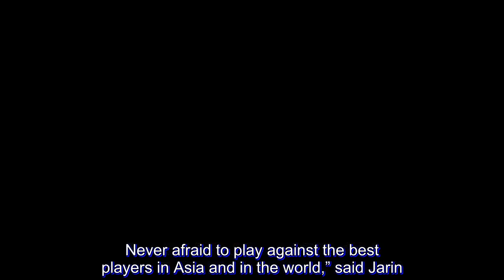Desiderio dagger vs Adamson reminds Cesafi coach of Jordan's 'Last Shot'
SOME players have “it” and some players don’t. And Paul Desiderio, the University of the Philippines lynchpin who helped push the Fighting Maroons into the UAAP finals for the first time in 32 years, has “it” in spades, according to former coaches and players who have competed with and against him.

“He’s a born winner!” said National University head coach Jamike Jarin, who coached the Cebuano on the Philippines’ under-16 national team back in 2013.

And win Desiderio did as he canned a midrange jumper to lift UP over the Adamson Soaring Falcons, 89-87, in overtime in their intense Final Four rubbermatch on Wednesday evening.

“First thing you will admire about Paul at that time and up to now is his fighting heart. Never afraid to play against the best players in Asia and in the world,” said Jarin.

Sacred Heart School-Ateneo de Cebu head coach Rommel Rasmo, whose Magis Eagles squad Desiderio vanquished in the 2011 Cesafi juniors finals in what was then a stunning upset, shares that Desiderio’s “huge fighting heart” simply sets him heads and shoulders above the rest in the UAAP.

“Imagine, he had Sean Maganti on him who is a much taller, longer player. But he didn’t care! It reminded me of Michael Jordan against Bryon Russell in Game 6 of the 1998 NBA Finals. It happened on the same side, same area of the court,” the multi-titled head coach said of the former University of Visayas star.

Before his two straight makes at the end of overtime, Desiderio had just shot 2-of-18 from the field. The 5-foot-10 guard asserted he couldn’t have cared any less about his previous misses.

“Sa UP community ako kumukuha ng lakas ng loob dahil hindi sila nagsawa suportahan kami. Hindi ako worried sa consequences kasi mas mahal ko ang UP, para sa kanila ‘to,” Desiderio said.

He added that he couldn’t have doubt creep into his mind as he believes nothing good can come from not trying.

“Gusto ko lang talaga i-prove na kaya namin manalo. Ayaw ko mag-doubt kasi walang mangyayari if ayaw kong subukan,” Desiderio added.

And try, the Maroons will, as they are ranged against an Ateneo side that they just could not find an answer to in two games so far this season.

Win or lose, Desiderio says he will be at the forefront of the Maroons’ efforts to bring a title to the school that last won it in 1986.

“Laban lang kami, tutal nandito na kami i-grab nalang yung opportunity namin at kung ano man chance namin sa Ateneo.”